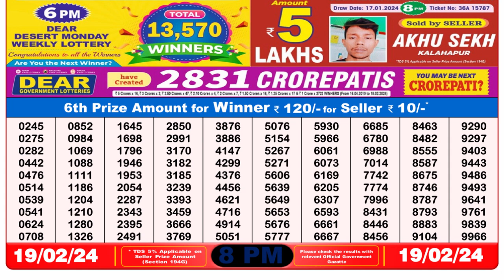Nagaland Lottery Sambad Live 8pm 19.02.24